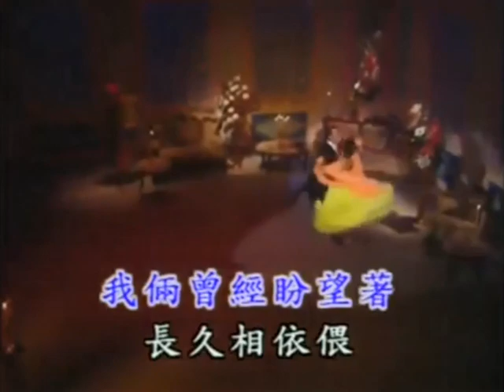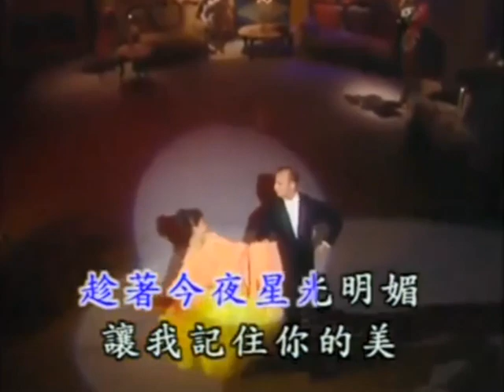蔡幸娟 - 星夜的離別（Waltz）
蔡幸娟 - 星夜的離別（台灣望春風版）